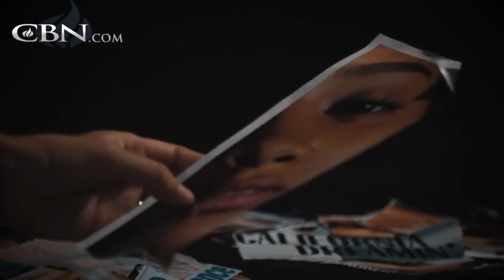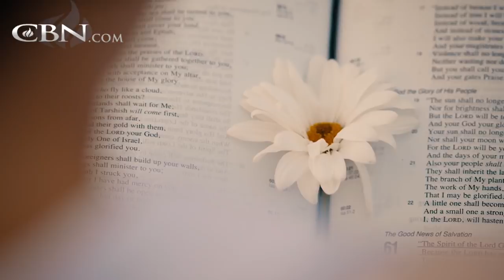Adult Film Star Hopes For True Love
Abused as a child, Candia became an adult film star and escort. Then one day she heard a voice tell her, “there’s something more.”